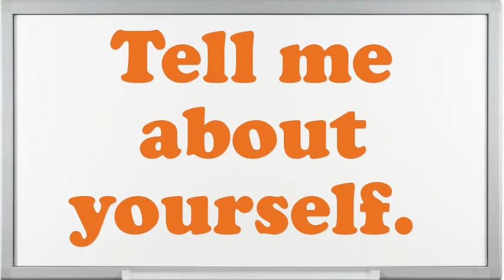Showcase Dresser interview questions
Interview Questions for Showcase Dresser.What makes your comforts about an Showcase Dresser position?What encouragement preparation would you demand being capable to do this Showcase Dresser job?What is most significant to you in an Executive Showcase Dresser position?What would be your leading endowment as an Showcase Dresser job?What extreme challenges presently do you think an Showcase Dresser is facing?What achievements have you gained working as an expertise Showcase Dresser?Why do you think you are eligible for the position of Showcase Dresser?Give me an example of a stressful condition for Showcase Dresser?10 popular interview questions, commonly asked interview questions, first job interview questions,